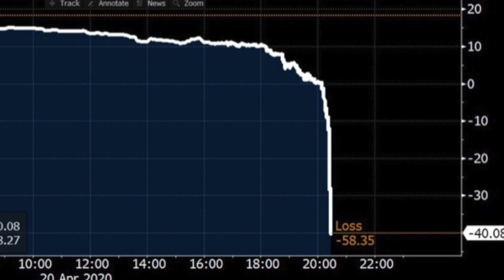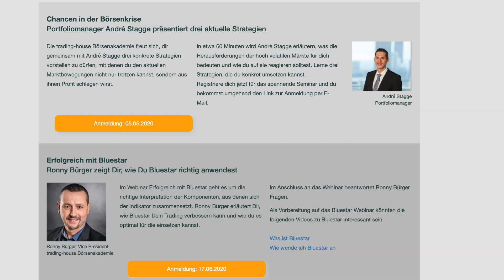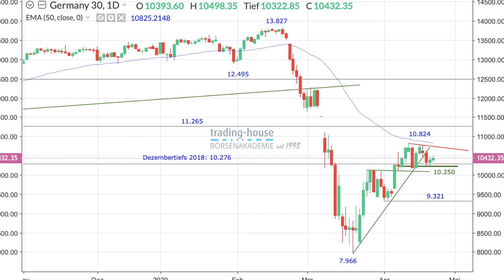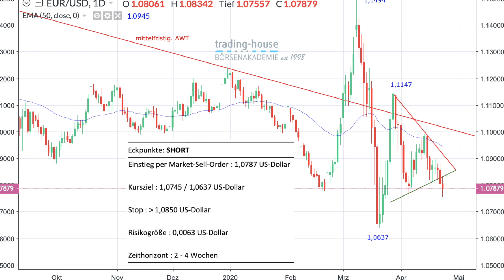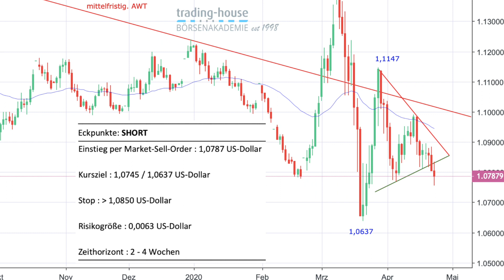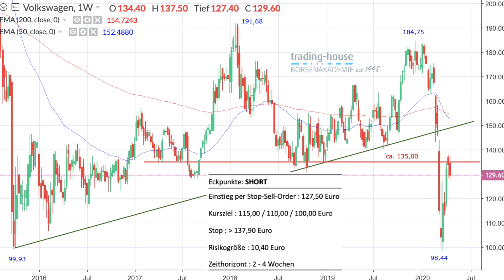Inside MarketsX mit André Stagge: Jetzt rein in Öl? Neuer Schock beim Dax? Empfehlungen: EUR-USD, VW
Historischer Preissturz: Das US-Rohöl WTI ist zeitweise um über 300 Prozent ins Minus gefallen. "Viele Privatanleger haben den Öl-Markt nicht verstanden und sich deshalb die Finger verbrannt. Man muss die Gesetze des Marktes kennen", sagt Börsenprofi André Stagge. Der Portfoliomanager hält auch einen neuen Schock beim Dax für möglich. Wieso? Alle Infos bei Inside MarketsX mit Manuel Koch. In der Sendung gibt es zudem wieder zwei Top-Empfehlungen der trading-house Börsenakademie: Euro-US-Dollar und Volkswagen.

MANUEL KOCH
📺 TV Journalist 👱🏻‍♂️ CEO 🎥 Producer